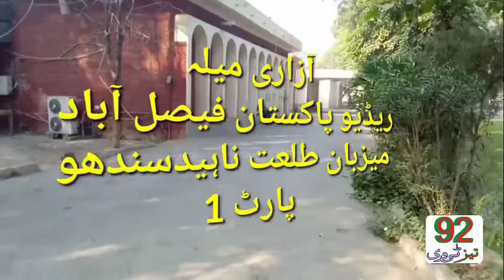FM 93 radio Pakistan faisalabad-part 1 Azadi mala - 92tez tv